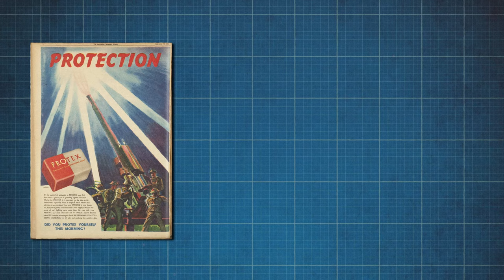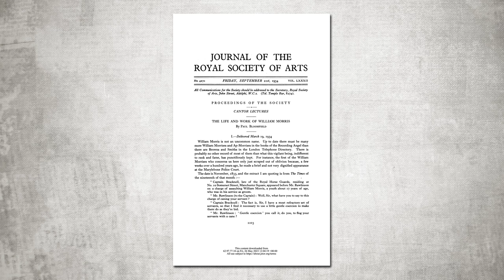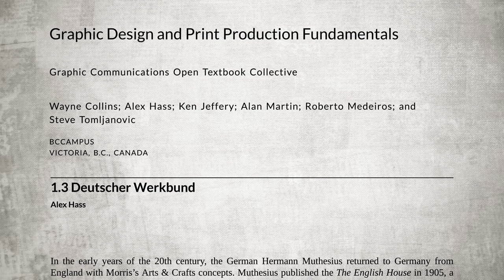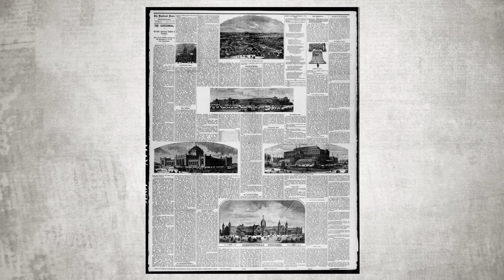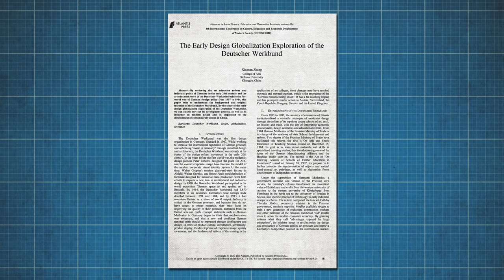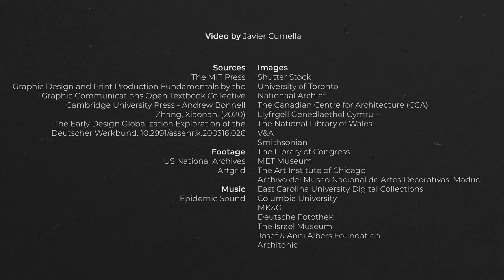Past Design Revolutions Can Guide Us in the Age of AI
The dawn of the AI revolution promises a "before and after" moment in human history.

David Goodman, Dean of IE School of Architecture and Design, explains how the design movements which arose in response to the Industrial Revolution can help us navigate the changes we are experiencing around us.